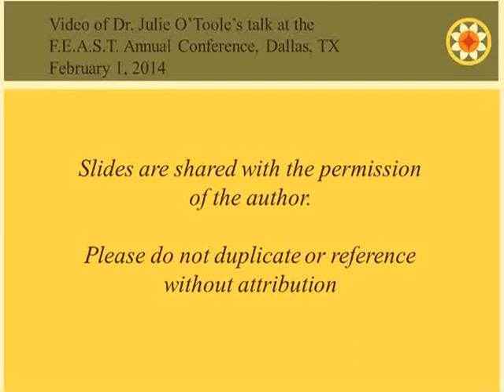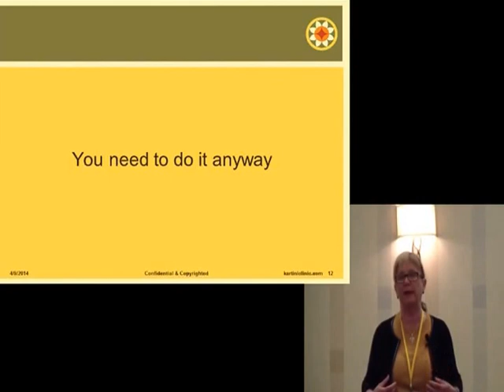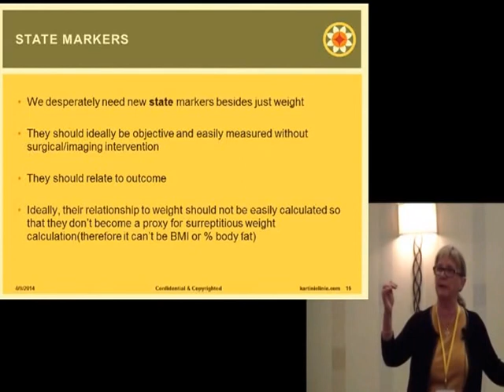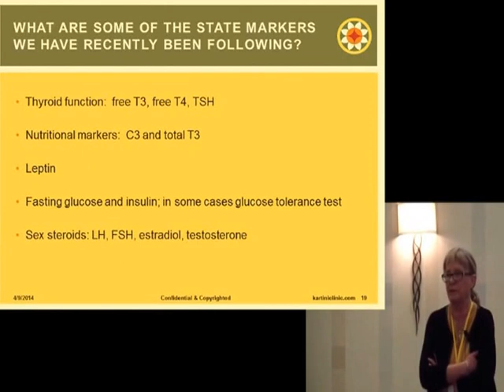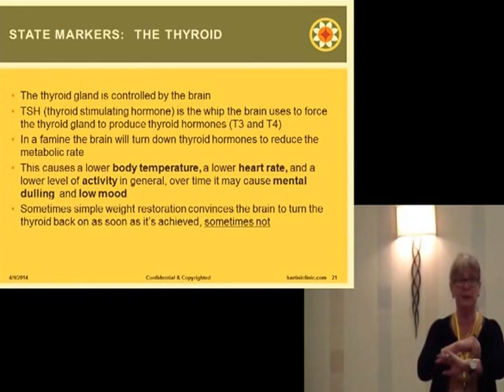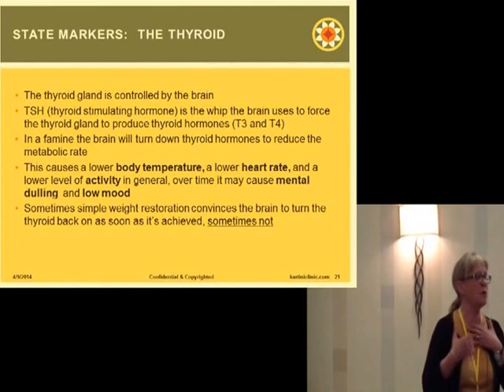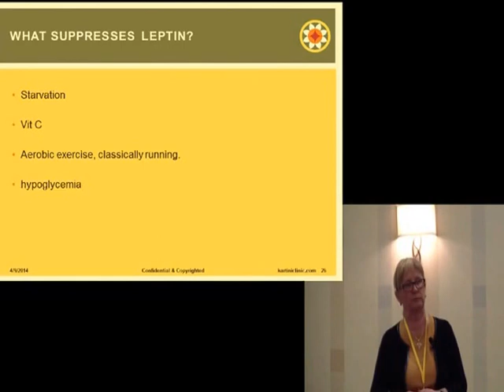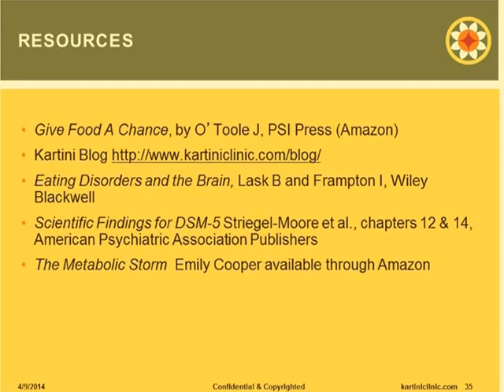Julie O'Toole Dallas 2014 Talk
Towards a Definition of State Not Weight

Talk presented by Dr. Julie O'Toole of the Kartini Clinic at F.E.A.S.T.'s 3rd Annual Conference, February 1, 2014, Dallas, TX USA